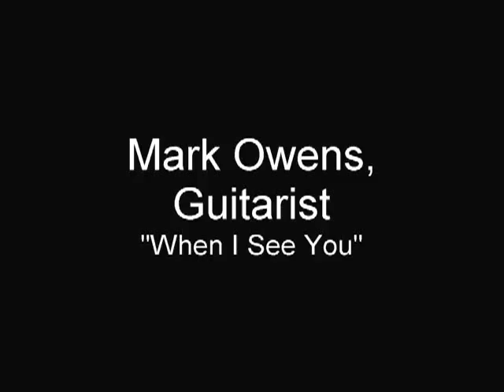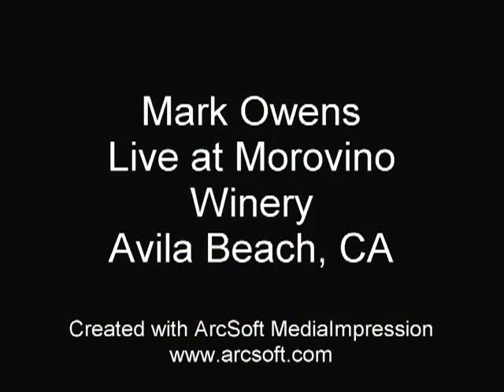Mark Owens,San Luis Obispo & Santa Barbara County musician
Guitarist Mark Owens performs his original song When I see You live at Morovino Winery in Avila Beach.